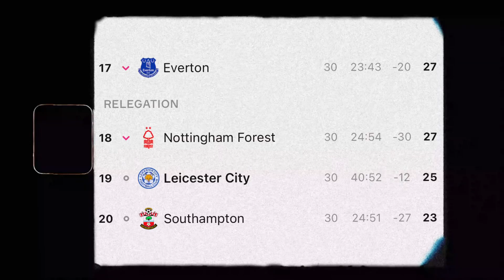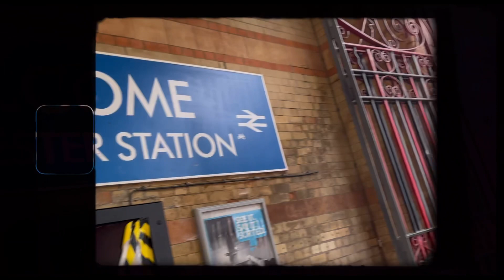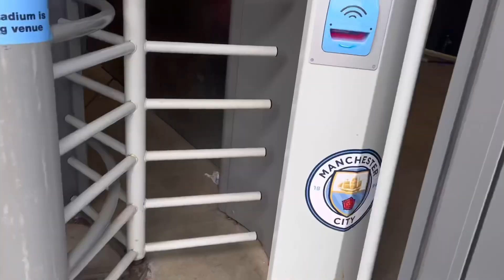ERLING HAALAND Brace As Manchester City BEAT Leicester! Manchester City 3-1 Leicester Matchday Vlog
So today boys and girls we are back with a brand new video on the channel and today we are back with another leicester matchday vlog for the Leicester 2022/23 season! This is your home off all Leicester City content throughout the 2022/23 season, with all the latest Leicester news, Leicester transfer news, Leicester transfer rumours, Leicester previews, Leicester vlogs, Leicester live stream and Leicester reactions for the Leicester City content creator!

Today we are back with another Leicester City matchday vlog, as I show the fans experiences at Premier League games around the country! This week, we made the trip up to the Etihad Stadium for Manchester City vs Leicester City in the Premier League! Today with the Man City matchday vlog and Leicester City matchday vlog with the fans experience at Man City Leicester! The game ended Manchester City 3-1 Leicester with Man City taking all 3 points! John Stones got the scoring started with the stones goal vs Leicester sending the Man City fans wild after making it 1-0. Then, Erling Haaland scored another two goals to make it 3-0 with the haaland goals vs leicester as Haaland equals the Premier League scoring record! Leicester played much better in the second half with Kelechi Iheanacho giving Leicester hope with the Iheanacho goal vs Man City! However, it wasn't enough and the Man City fans were left delighted with another 3 points. 3,000 Leicester fans made the trip down and were left disappointed in Dean Smiths first game in charge, with the leicester away fans at man city! Make sure to let me know your thoughts on the leicester vlog today and man city 3-1 leicester in the comments!

This is your home off all Leicester city content for the 2022/23 season! I’ll be bringing you guys the latest Leicester city news and Leicester updates, with the latest Leicester transfer news and updates! I’ll also be bringing you guys Leicester match preview, Leicester match reaction and Leicester Matchday Vlog! Come on Leicester!